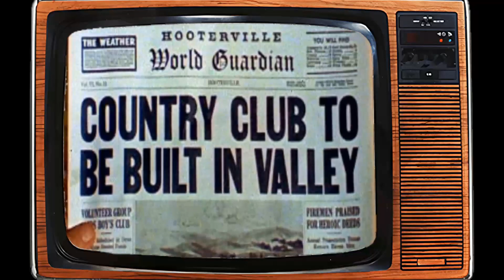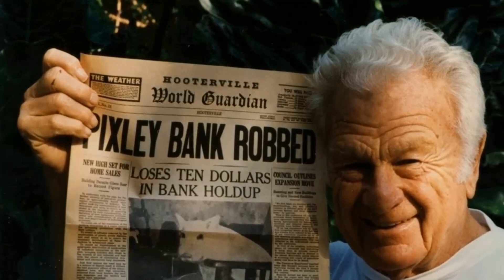Facebook Data Indicates: Green Acres TV Series Is a Forgotten Figure for the Youth